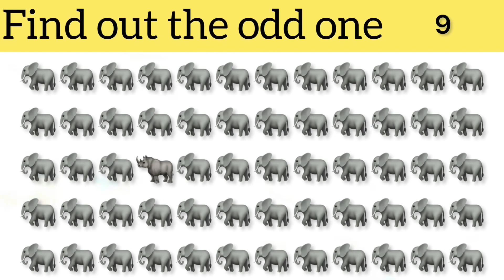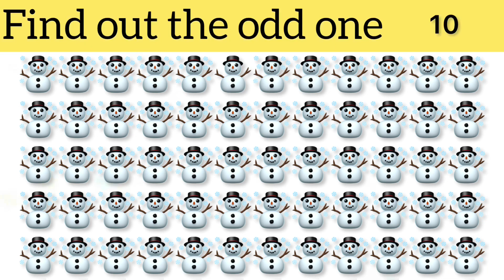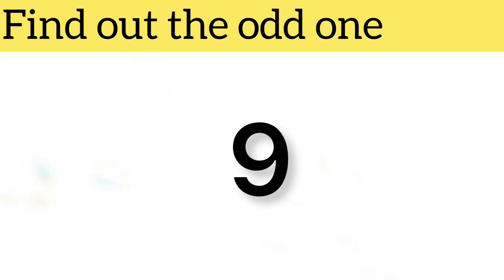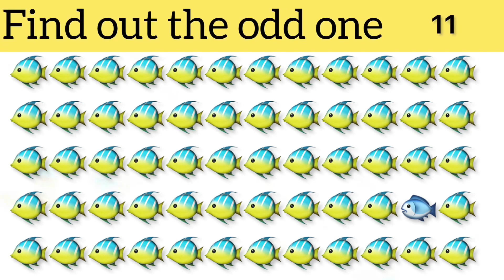Can you find out the odd one? | Puzzle game 3 | Find the odd emoji